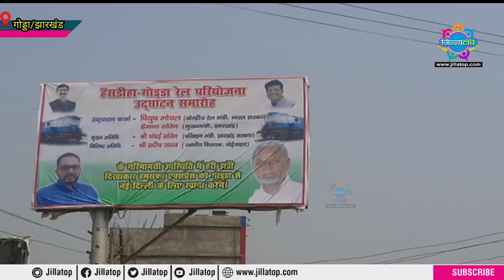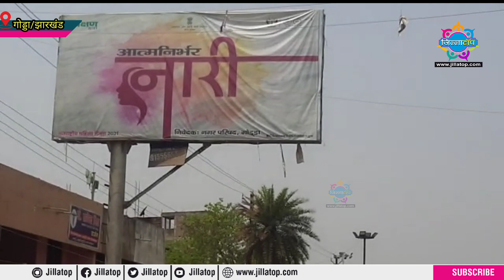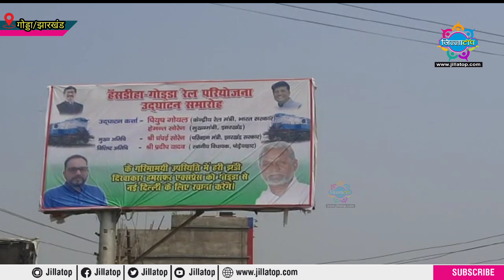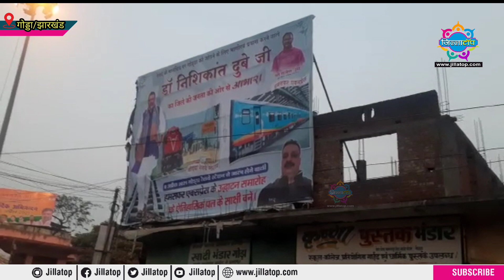प्रदीप यादव और भाजपा आमने सामने , बयान बाज़ी और राजनीति के बीच होगा उदघाटन!